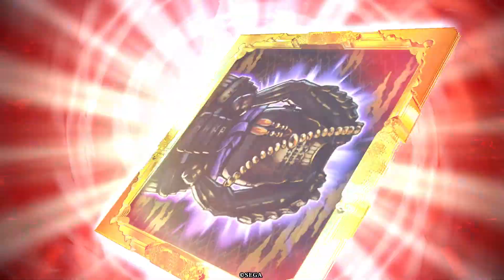【英傑大戦】初級者おじさんの戦い 46戦目【貂蝉氏康忠勝vs宇佐美長尾】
正六位下に初昇格出来たよ記念ｗ
氏康はやっぱ宇佐美んには相性いいですね
にしても宇佐美んにめちゃ当たる

貂蝉・北条氏康・本田忠勝・劉封

アドバイス等いただけるとありがたいです